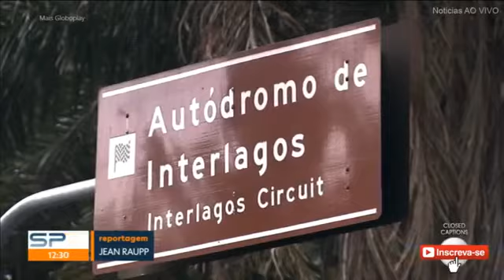3ª Audiência Pública Privatização de Interlagos Jornal SP1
28 de abril 2018 foi realizada a 3ª Audiência Pública, desta vez no CEU Cidade Dutra possibilitando os moradores comparecerem junto ao "Movimento Interlagos Hoje", com adesão total a Não Venda do Complexo.